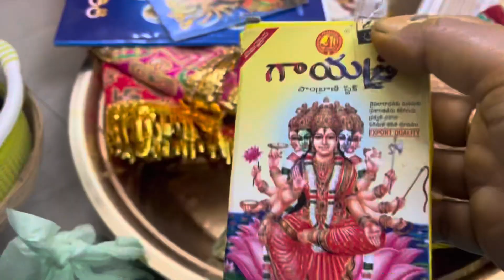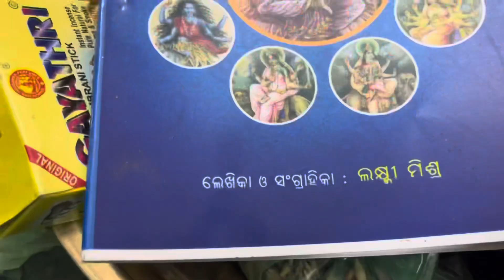ନବରାତ୍ରି ପୂଜା ସାମଗ୍ରୀ | NAVARATRI PUJA DECORATION 🎊| PUJA AT HOME